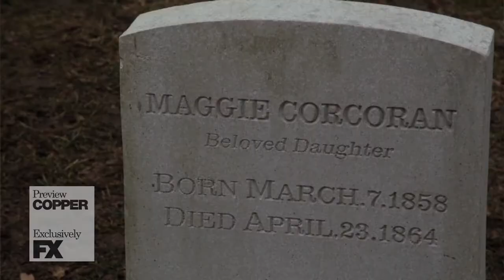COPPER - BEHIND THE SCENES - INTERVIEW 2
Anastasia Griffith and Kyle Schmid chat about their characters, the sophisticated, spirited and intoxicatingly beautiful, Elizabeth Haverford and bon vivant Robert Morehouse, and the story behind the exclusive new FX drama "Copper".

It Begins
Tuesday October 16
Exclusively FX
Only on FOXTEL